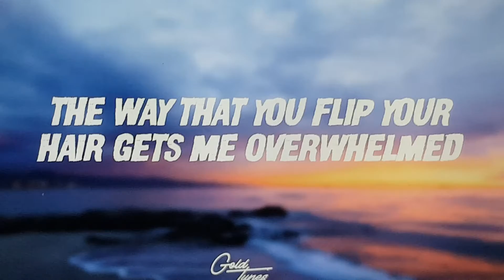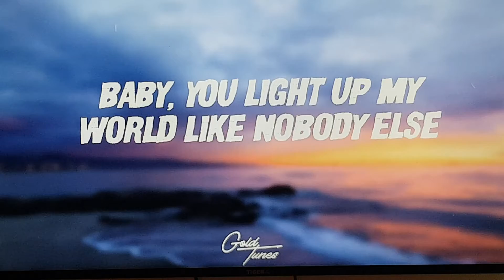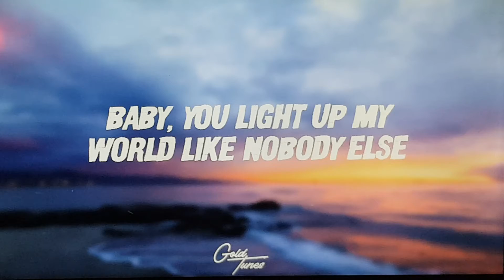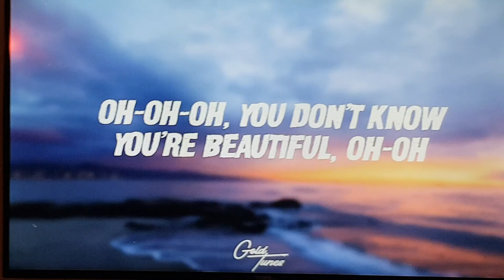One Direction -what makes you beautiful (Lyrics)🎼